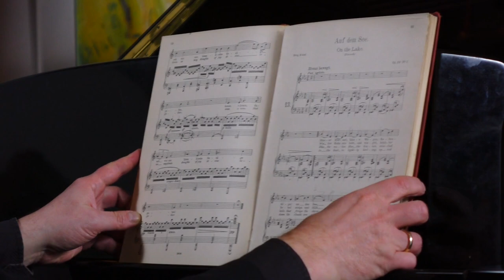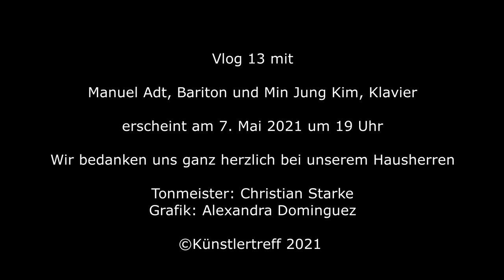Vlog 12 Blauer Himmel Blaue Wogen - Christian Lehmann u.a.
Andreas und Stefan Kirpal präsentieren Musik und Gespräche mit ihren Gästen

Heute mit:
Christian Lehmann, Sänger, Musikwissenschaftler und Autor

Andreas Kirpal, Klavier

Inhalt
0:00 Intro
0:31 Mozart - Kanon
1:56 Gespräch - Mozart in Bernried
10:38 Brahms - Quartett a-moll, 1. Satz
20:55 Gespräch  - Brahms in Tutzing
24:44 Brahms - Auf dem See
26:42 Gespräch - Schönberg und Kandinsky
32:58 Schönberg - Klavierstück op. 11, Nr. 1
36:45 Gespräch - Ausblick
42:52 Sendung mit der Maus - Titelmelodie

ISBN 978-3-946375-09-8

Unser Spendenkonto:
Andreas Kirpal
IBAN: DE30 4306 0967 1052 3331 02